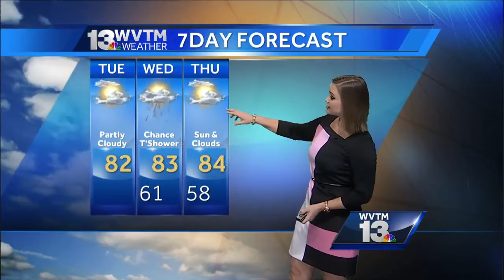Harmony Mendoza's Midday Forecast